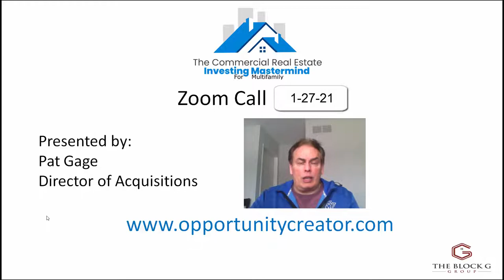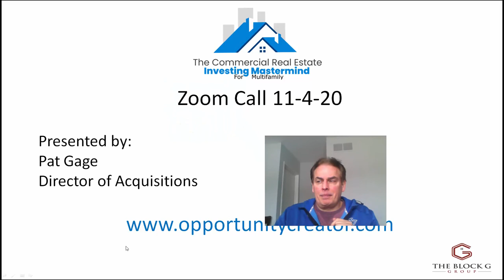The Commercial Real Estate Investing Mastermind presents Darrick Scruggs.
The Commercial Real Estate Investing Mastermind presents Darrick Scruggs. This is a recording of
the mastermind with Darrick. Darrick Scruggs came onto the Mastermind and talked about a lot of great topics including the following:

How he uses what he calls the "VASH system" to obtain tenants for his apartment units
How to set expectations for your tenants on Day 1 of ownership that will serve you well
Darrick talks about systems he has developed that enables him to "rinse and repeat" with his apartment properties
Darrick will share 5 easy steps to buying your first apartment building in 2021
Darrick will share how he incentivizes his tenants and creates a "Win Win" for everybody

Our company, The Block G Group, LLC, can help you invest in apartment complexes. We purchase and re-position cash-flowing apartment buildings and pay our investors solid returns on their investment.

Set up a 30 min FREE no obligation call by clicking on this